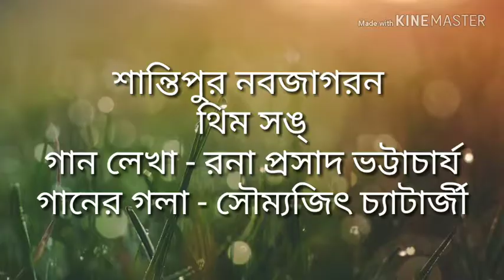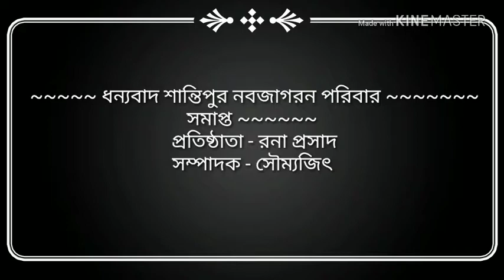নবজাগরণ পরিবার থিম সঙ্